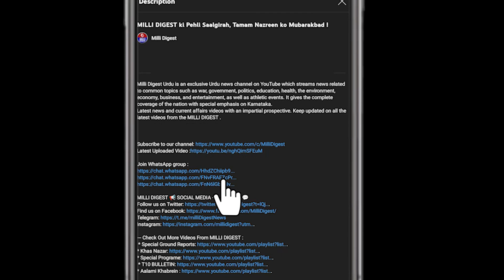Activism ko Rokne keliye Government ka Dabao Rahega !